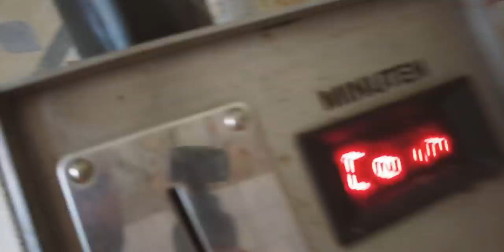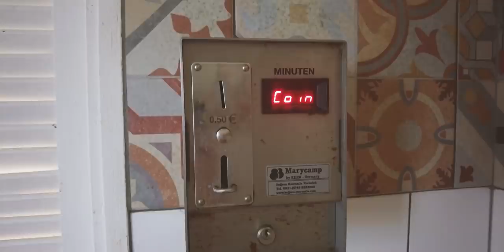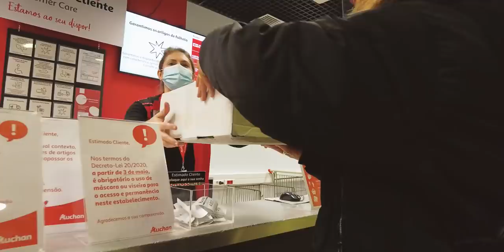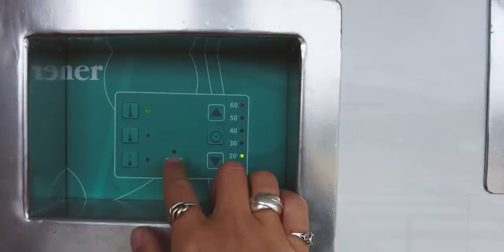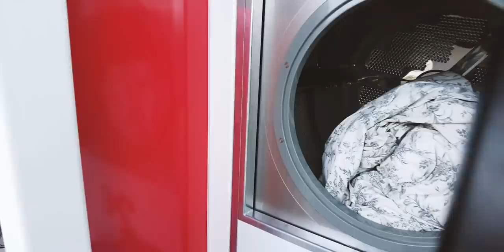Czy to KONIEC VAN LIFE'U w Portugalii? ZMIENIA SIĘ PRAWO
Pierwsza połowa to vlog z życia i załatwiania różnych spraw życiowych: wizyta na serwisie, nalanie wody czystej i wylanie brudnej, prysznic na kempingu na którym w ubiegłe lato był Kiki Świat z rodzinką, później wizyta na myjni, odbiór paczki z pick up pointu DPD, wizyta u kotki Minet na kempingu, a na koniec zakupy w Portimao.
W drugiej części filmu od 17:13 opowiemy o nowych zasadach jakie mają wejść w życie od 8 stycznia 2021 w Portugalii. Chodzą słuchy, że wraz ze zmianą prawa o ruchu drogowym skończy się spanie na dziko. Policja otrzyma uprawnienia do wystawiania mandatów wszystkim osobą, które śpią w miejscach do tego nie oznaczonych. Nie ważne czy w samochodzie, kamperze czy przerobionym vanie. Jeśli ktoś ma w środku materac lub jakieś posłanie i śpi gdzieś w miejscu publicznym w godzinach 21:00-07:00 to naraża się na karę od 60-200 EURO. Czy to prawo będzie respektowane, nie wiemy. Czas pokaże, póki co nie panikujemy. W filmie opowiadamy o tym więcej.
Wszystkich zainteresowanych tym tematem odsyłamy do ciekawego artykułu (po angielsku) na ten temat
Będziemy Was informować na bieżąco o zmianach.

🚐 Ponadto razem z Busem Przez Świat wydaliśmy "Poradnik Podróży Samochodowych i Van life'u". Dowiesz się z niego jak zorganizować podróż, co ze sobą zabrać, ale przede wszystkim jak wybudować własnego kampera! I nie ważne, czy chcesz podróżować małym busem, stworzyć mobilny dom, czy przekształcić osobówkę w auto wyprawowe. Możecie dowiedzieć się o niej więcej na tej stronie

🎥 Nasz sprzęt:
DJI Pocket 2 (pierwsze 17 min tego odcinka w całości nagrane tą kamerką)